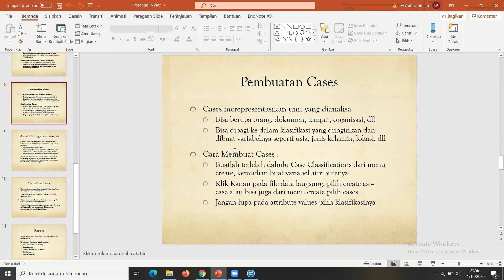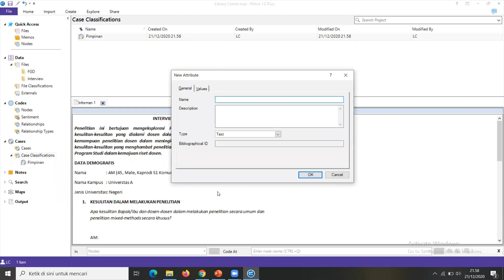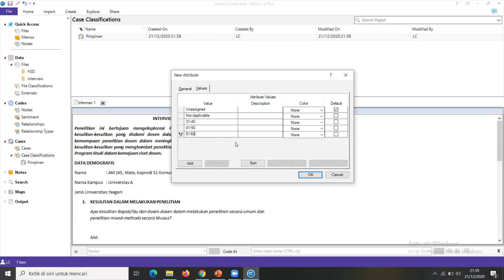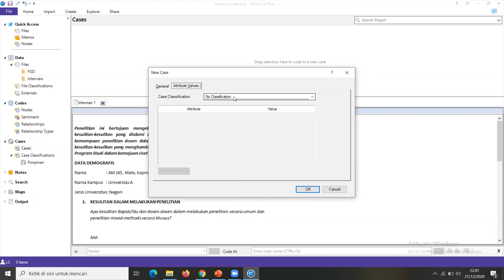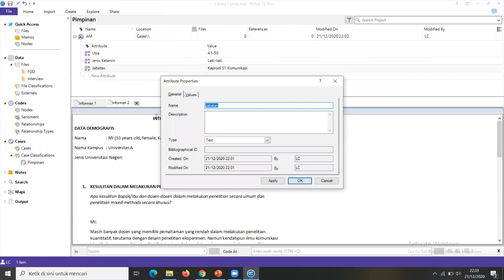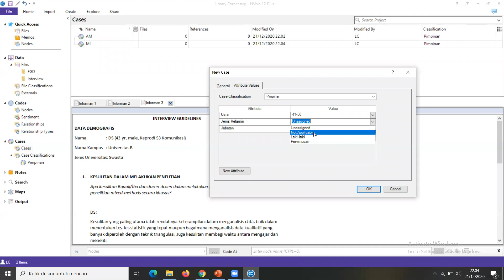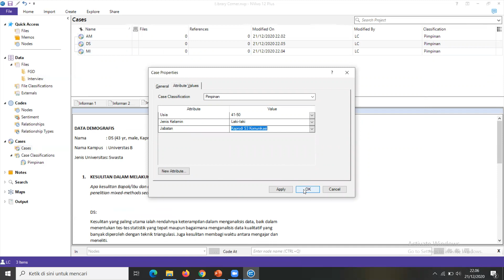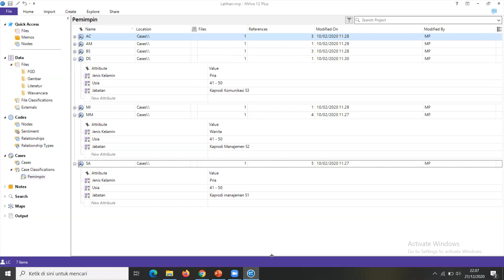Tutorial NVivo Part 3 : Create Cases and Classifications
Untuk melakukan analisa data di nvivo, kita perlu membuat case dari semua data kualitatif yang kita kumpulkan. Tutorial kali ini menjelaskan cara membuat case dan membuat classification dari case yang kita buat.

Jika ada pertanyaan silahkan ketik di kolom komentar ya.